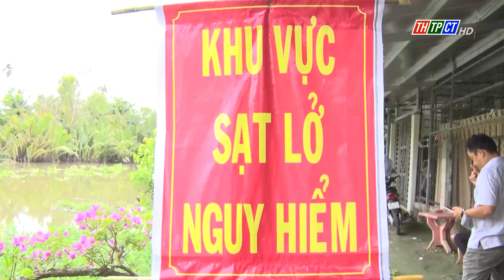Phong Điền: Kiểm tra hiện trạng các điểm sạt lở| Cần Thơ TV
Lãnh đạo UBND huyện Phong Điền cùng các ngành chuyên môn của huyện vừa đi kiểm tra, đánh giá hiện trạng của một số điểm sạt lở trên địa bàn.